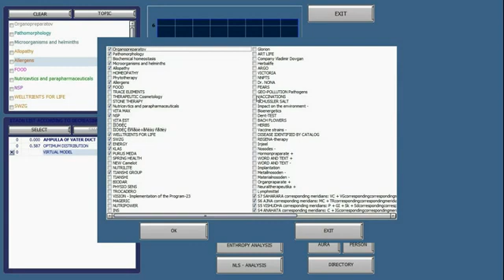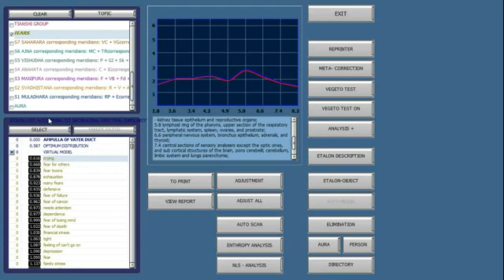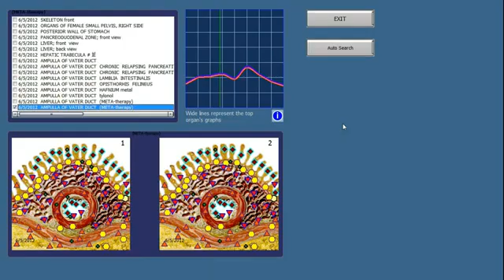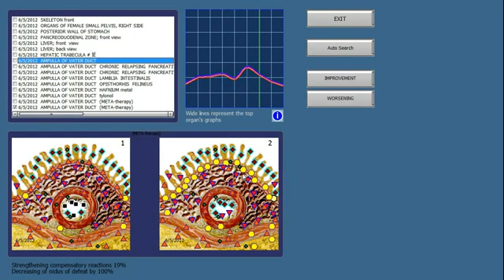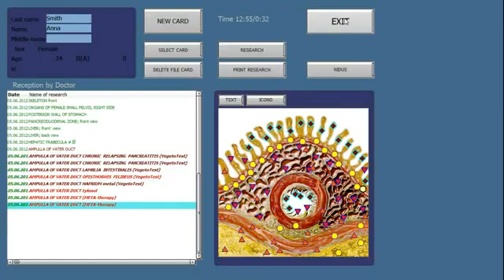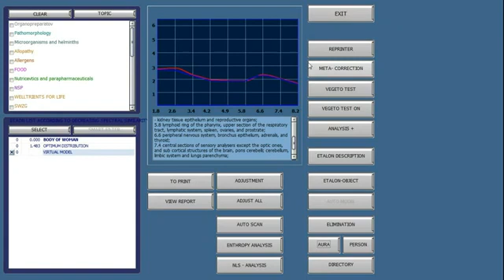8D NLS health analzyer VECTOR software TRAINING 4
training for 8D NLS health analyzer vector software